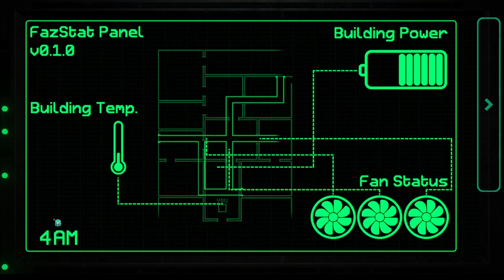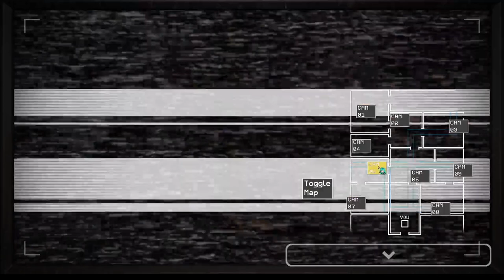LES TOYS ONT BIEN CHANGÉS!! || Fazbear Entertainment: Storage Part 1 - Nuits 1/2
Salut, aujourd'hui découverte d'un nouveau fnaf fangame basé sur le 2ème opus !